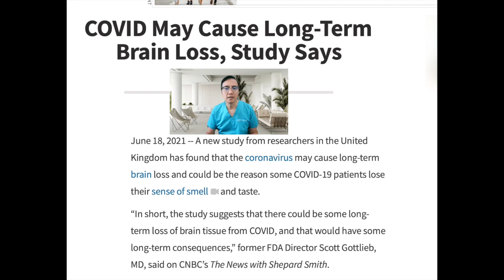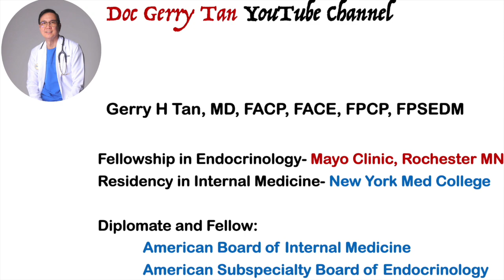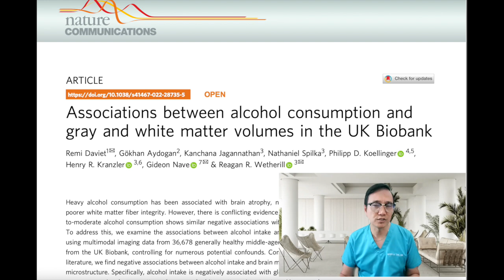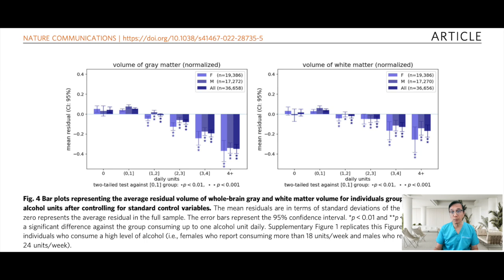Reality About Brain Loss After Covid 19 Infection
A new study from researchers in the United Kingdom has found that the coronavirus may cause long-term brain loss  and that Comparison of the before-and-after brain scans found “significant effects of COVID-19 in the brain with a loss of gray matter” in parts of the brain connected to smell and taste.

In short, the study suggests that there could be some long-term loss of brain tissue from COVID, and that would have some long-term consequences. and could be the reason some COVID-19 patients lose their sense of smell and taste.

Now comes data to show that even moderate drinking can further enhance brain volume loss.

With less restrictions now in place, alcohol is now a plenty and available to most.

Whats the best advise to those who drink?